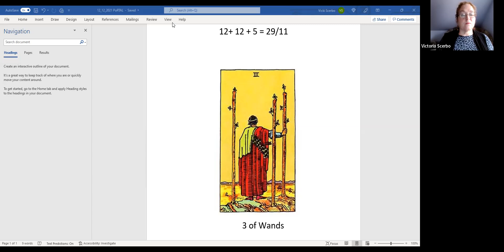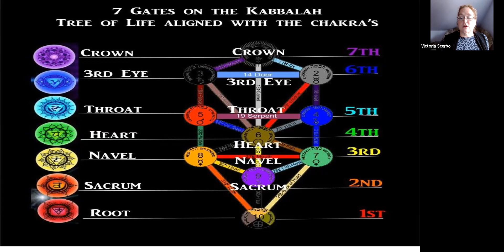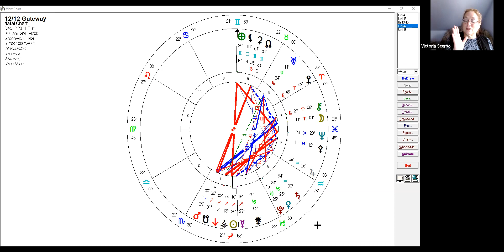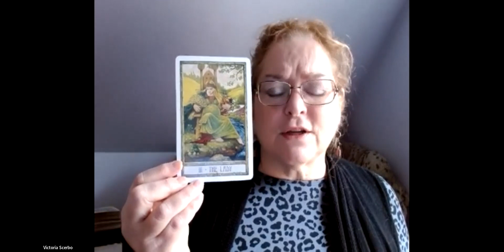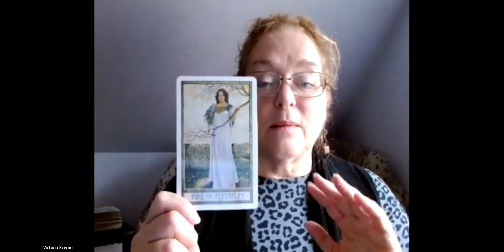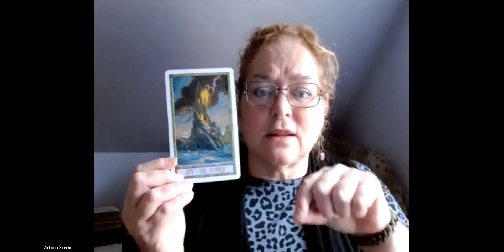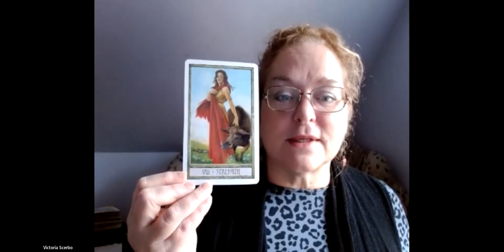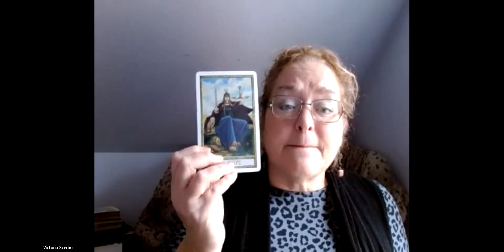12-12 Portal for 2021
A look at the Numerology, Kabbalah and Astrological connections for this 12/12 Portal. Along with a Tarot reading 12:05 using the Druid Craft Tarot.